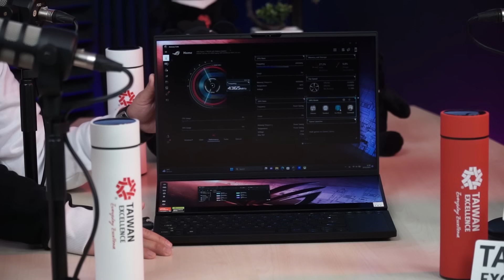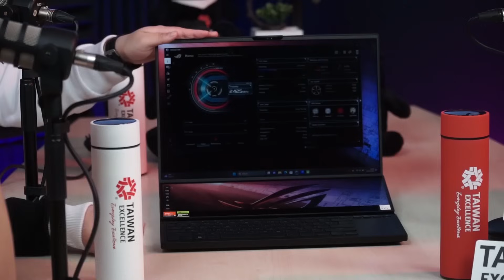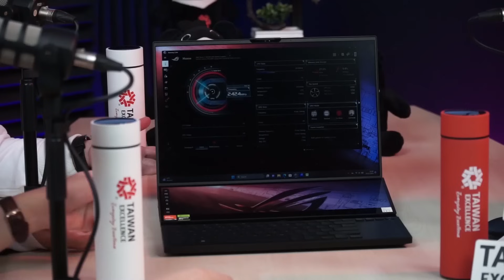Taiwan Excellence Podcast with ASUS & BennyM0za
Halo TE-ners, Taiwan Excellence mempersembahkan Taiwan Excellence Podcast. Podcast kali ini, Taiwan Excellence menampilkan brand ASUS ROG. Brand tersebut memiliki banyak produk gaming yang keren, inovatif dan pastinya sudah menjadi pemenang Taiwan Excellence Award.

Podcast kali ini juga ditemani oleh BennyM0za sebagai bintang tamunya. Mau tau keunggulan dan fitur-fitur lengkap dari ASUS ROG Flow X16 dan ASUS ROG Zephyrus Duo 16? Langsung aja ditonton ya!

Taiwan Excellence, Everyday Excellence!